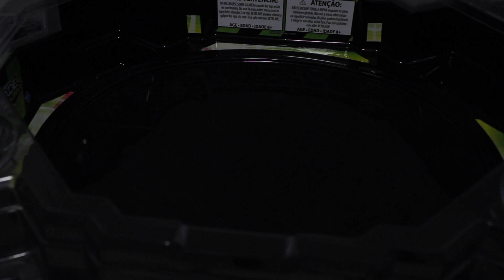!!! BUSTER XCALIBUR VS FORNEUS F4 !!!!